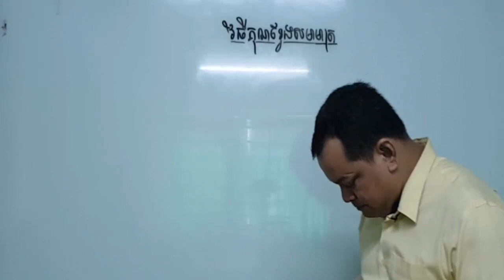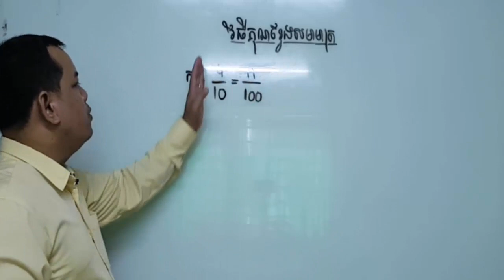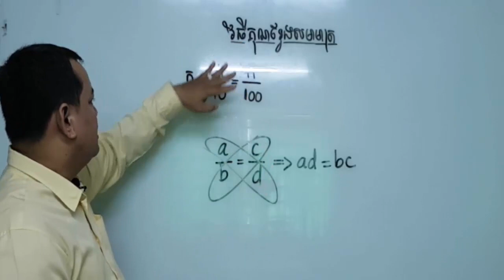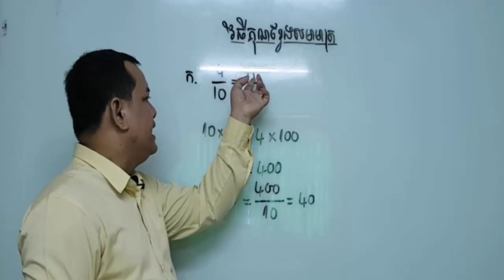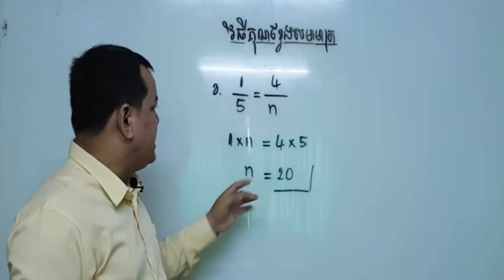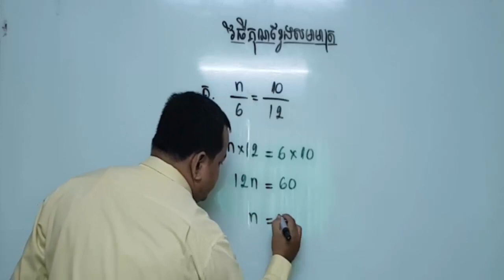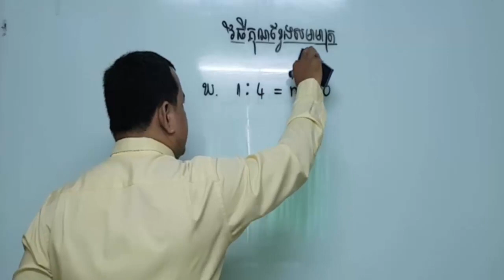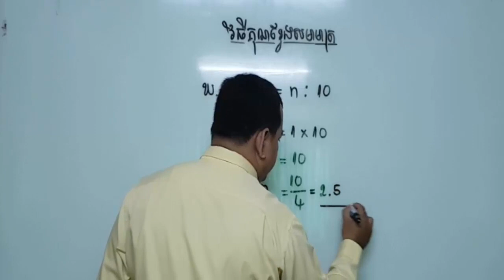ពន្យល់បន្ថែមអំពីវិធីគុណខ្វែងសមាមាត្រ Khmer Math Grade 6